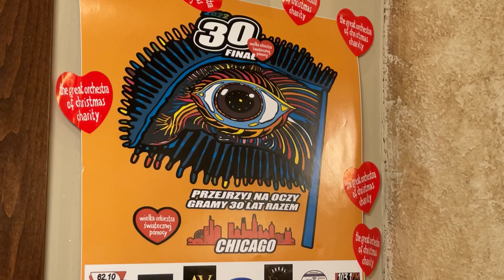WOŚP zagrała w Chicago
Wielka Orkiestra Świątecznej pomocy tradycyjnie zagrała w Stanach Zjednoczonych. W Chicago znajdował się największy sztab zagraniczny WOŚP. Pieniądze zbierane były przez 200 wolontariuszy, a w sumie do Wietrznego Miasta trafiło 300 skarbonek Orkiestry.

WIDEO: Jan Pachlowski